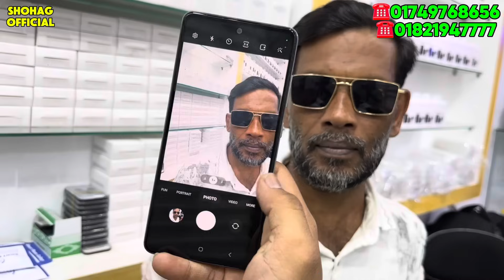Used iPhone Price in Bangladesh🔥 Used iPhone Price in BD 2024🔥 Second Hand Phone✔Used Mobile Price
pixxel 4